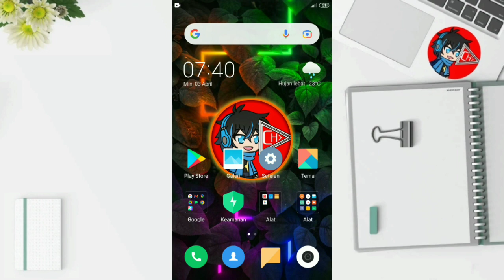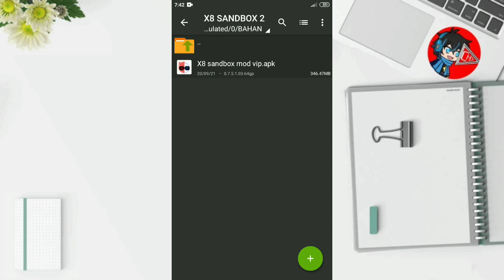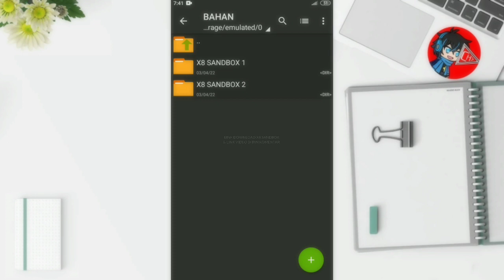2 Aplikasi X8 Sandbox Support Game Guardian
2 Aplikasi X8 Sandbox Support Game Guardian

Pada video kali ini saya akan membahas 2 aplikasi X8 Sandbox yang sudah bisa menggunakan Game Guardian no root.
Aplikasi yang saya bagikan ini ada X8 Sandbox biasa dan ada juga X8 Sandbox mod premium.

Game Guardian adalah aplikasi alat yang memungkinkan pengguna untuk bisa membaca dan mengedit data suatu aplikasi dan game yang diinginkan.

X8 Sandbox adalah aplikasi ruang virtual android yang memungkinkan penggunanya untuk bisa menjalankan sistem operasi android dalam sebuah aplikasi.
Aplikasi X8 Sandbox ini dalamnya sama persis dengan smartphone android dan fitur-fiturnya juga sama.
Di aplikasi ini ada beberapa hak istimewa yang diberikan, yaitu kita di berikan akses root di dalam aplikasinya, kita juga bisa pasang Game Guardian tanpa root, dan juga sudah tersedia X8 Speeder yang memungkinkan kita untuk bisa mempercepat dan memperlambat sebuah aplikasi dan game.